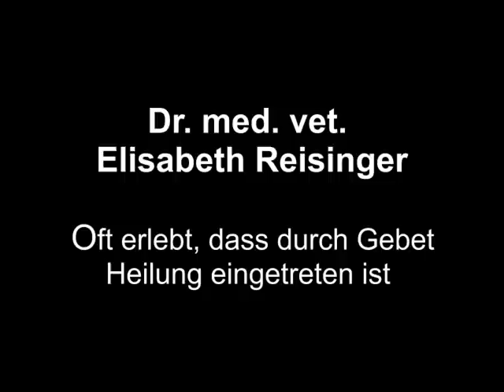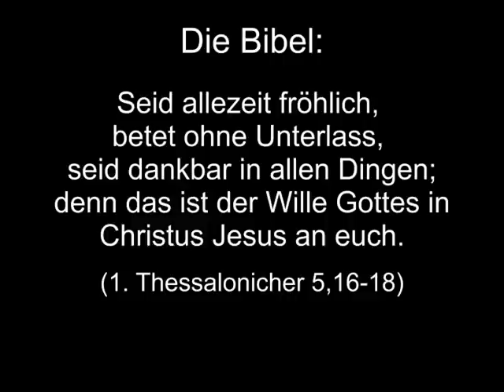Oft erlebt, dass durch Gebet Heilung eingetreten ist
Dr. Elisabeth Reisinger aus Wien berichtet, wie sie Ende der Neunzigerjahre in einem Heilungs-Gottesdienst von Gott neu berührt wurde und erlebte, wie durch Gottes Kraft an diesem Gottesdienst Krankheiten geheilt wurden. Auch sie erfuhr Heilung: Zwei, drei Tage nach dem Heilungs-Gottesdienst verschwand ein schwarzes Melanom am Bein. Später wurde auch ihre Mutter von einem Bandscheibenvorfall, und damit verbundenen großen Schmerzen, geheilt. Immer wieder darf sie erleben, dass das Gebet eine wichtige Rolle spielt, wie dies auch in der Bibel steht: Seid allezeit fröhlich, betet ohne Unterlass, seid dankbar in allen Dingen; denn das ist der Wille Gottes in Christus Jesus an euch (1.Thessalonicher 5,16-18). Aus dem Erlebnisbericht von Dr. Reisinger geht auch hervor, dass es nicht "nur" um körperliche Heilung geht. Sie, wie auch ihre Mutter, trafen eine klare Entscheidung, ihr Leben Jesus Christus anzuvertrauen.